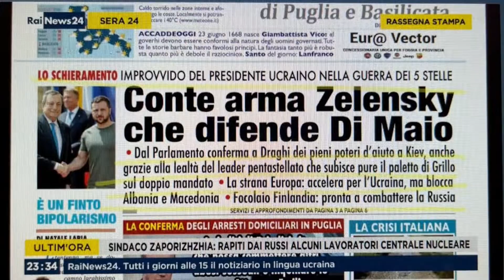Conte arma Zelensky che difende Di Maio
Al tradimento del ministro degli Esteri si unisce l'ironia della sua difesa da parte del presidente ucraino per cui Conte ci ha rimesso la faccia nel sostenere i pieni poteri di Draghi di continuare ad armare Kiev.
Sulla nostra prima pagina di oggi, nella rassegna stampa di RaiNews24 condotta da Giancarlo Usai su RaiNews24, commentata da Fulvio Giuliani e Giulia Merlo